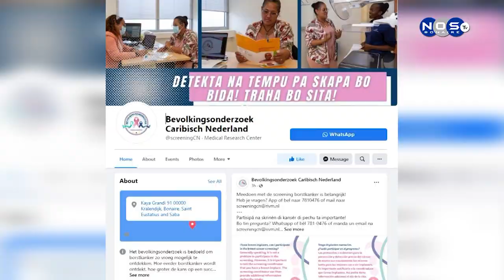Princess Wilhelmina Fonds nformatie campagne.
Tijdens het sluiting van de maand 'van bewustmaking van borstkanker' van Princess Wilhelmina Fonds spreken met Shahaira Salas-Libier screeningscoordinator van  het bevolkingsonderzoek Borstkanker over het informatie campagne.